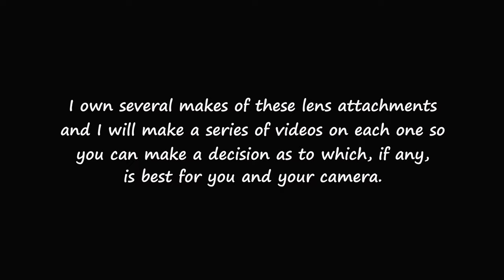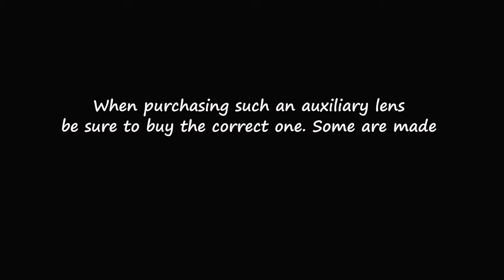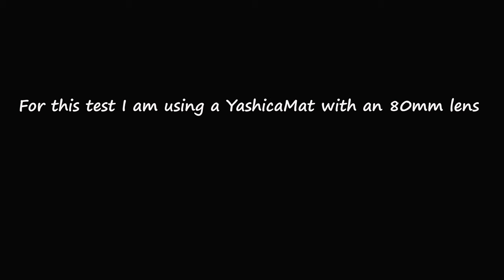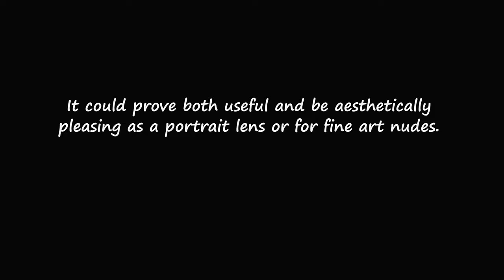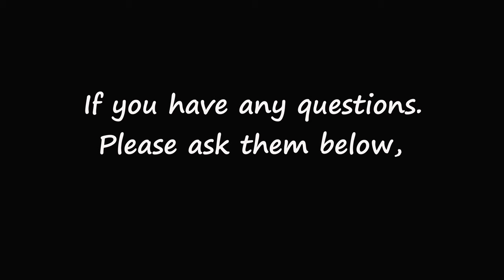Sun AUX TELEPHOTO lens Model 66 - designed to change focal length of ANY TLR camera with a Bayonet 1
Sun AUX Telephoto lens Model 66 - an auxiliary lens designed to change the focal length of ANY TLR camera with a Bayonet 1 mount!

Coming next - the Wide Angle version!

Buy a copy of 'Throwing Stones' a play about a photographer by Christopher John Ball and Dean Sipling